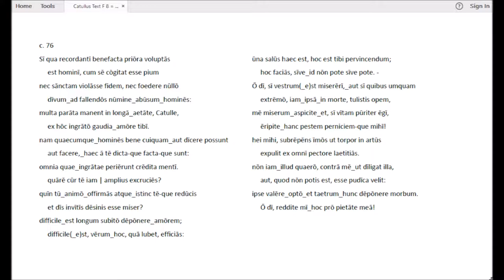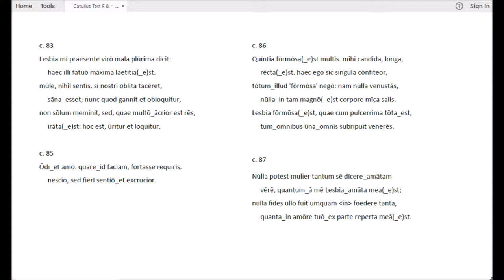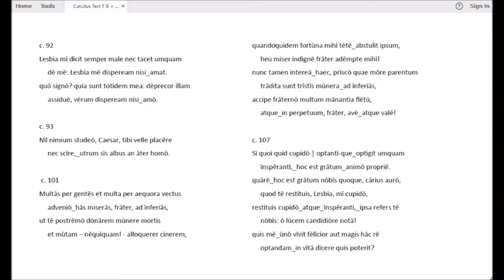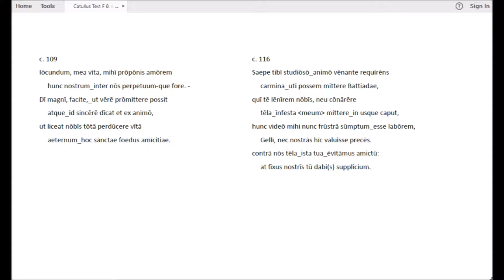Catull Video 8 c. 70,72,73,75,76,83,85,86,87,92,93,101,107,109,116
Die hier präsentierten 15 Gedichte sind meist kurz. So laden sie zum wiederholten Hören, vielleicht gar zum Auswendiglernen ein. Der Lernort YouTube erlaubt allen an Latein Interessierten, auch solche Wege zu beschreiten, die der schulische Unterricht derzeit meidet. Viel Vergnügen!